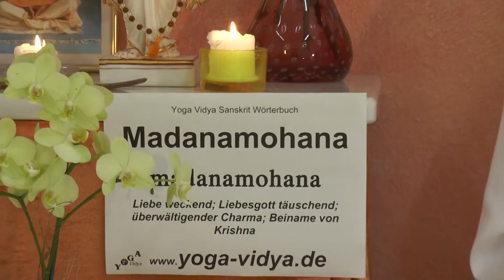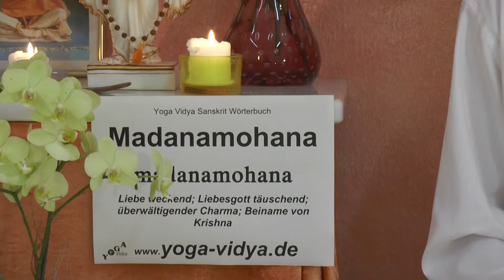Madanamohana - Liebe weckend - Sanskrit Wörterbuch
Madhanamohana, auch geschrieben Madhanamohan oder auch Madhana Mohan, ist ein Name von Krishna. Madhanamohana bedeutet Liebe weckend, die Herzen berührend. Madhanamohana kann auch bedeuten derjenige, der sogar den Liebesgott (Madhana) bezaubert (Mohana).
findest du einen umfangreichen Artikel zu Madanamohana, mit vielen Erläuterungen, weiterführenden Links, das Wort in der Devanagari Schrift und in der IAST wissenschaftlichen Transkription mit diakritischen Zeichen. Dieser Video Vortrag von und mit Sukadev Bretz zum Sanskritwort Madanamohana ist Teil des Yoga Vidya Multimedia Sanskrit Wörterbuchs